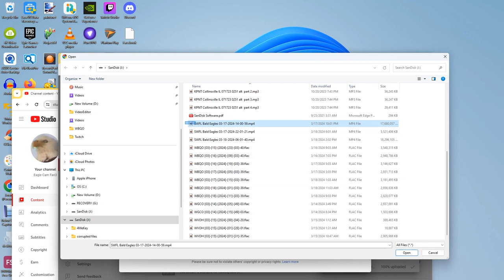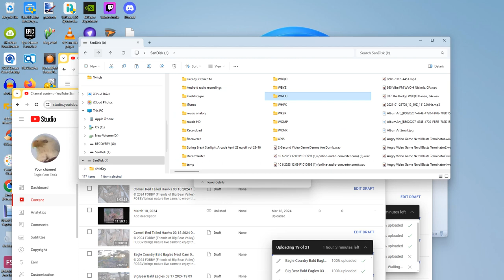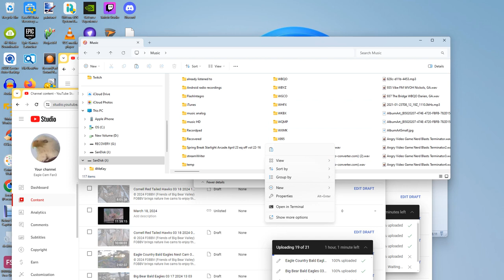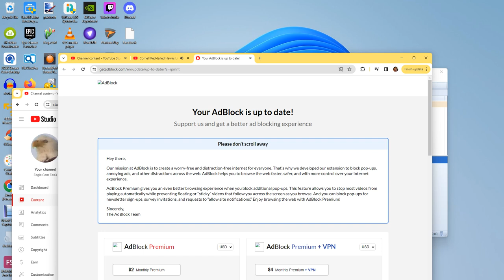Cornell Red Tailed Hawks 03/18/2024 23:46